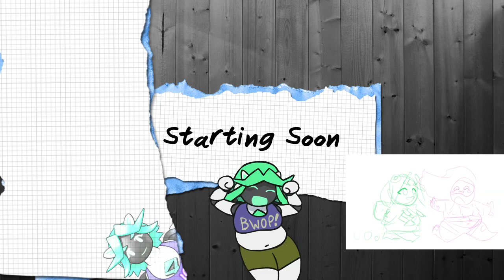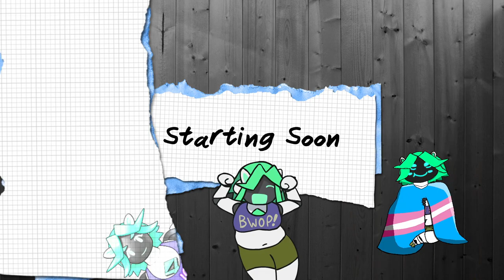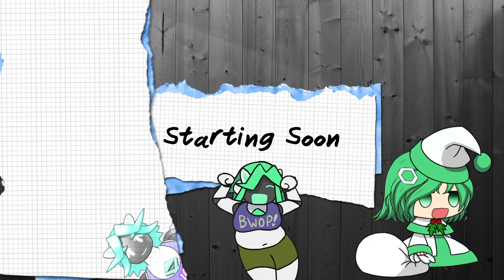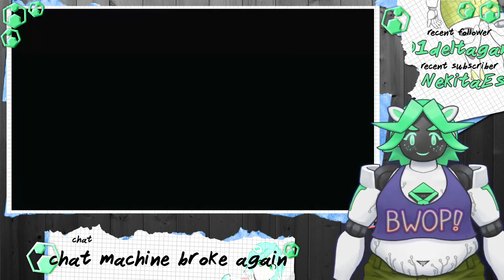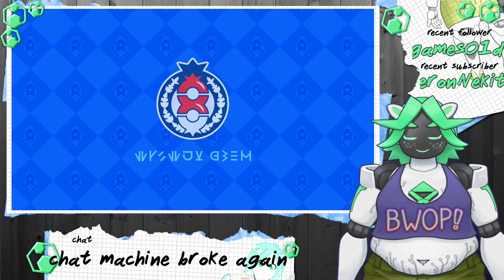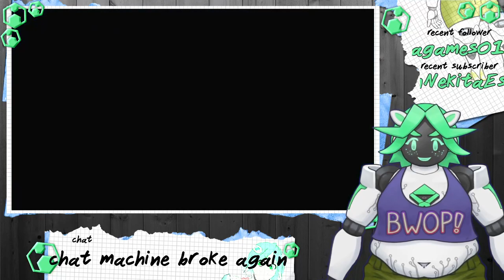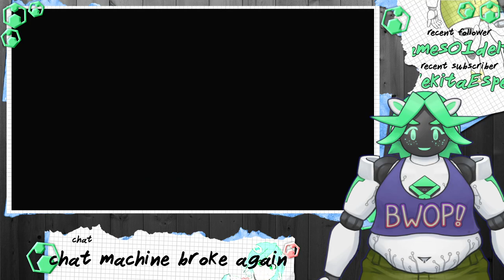[ENVTuber VOD] 12/22/23 More Indigo Disk w/ Friends!